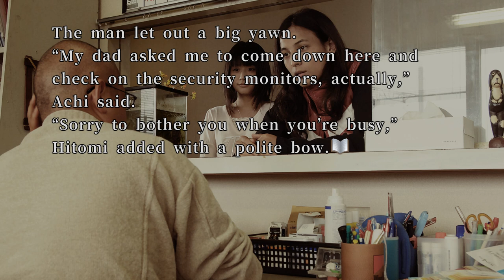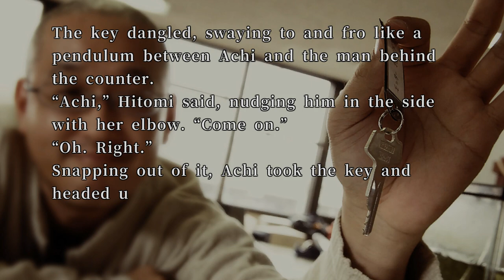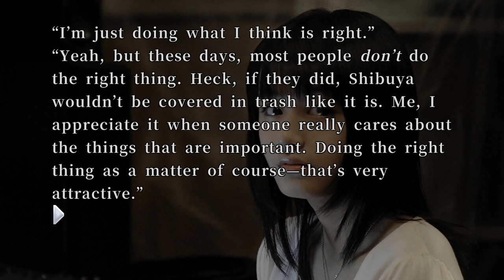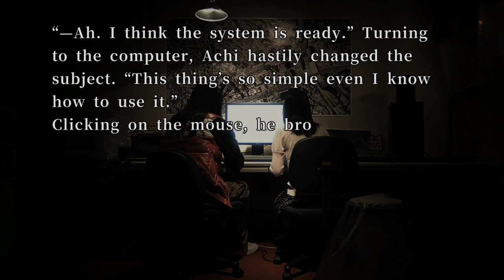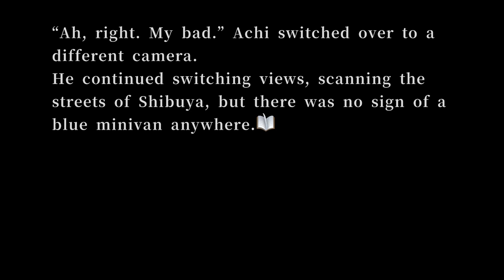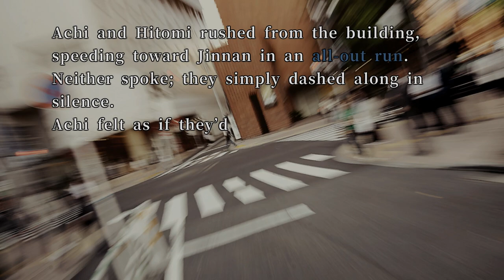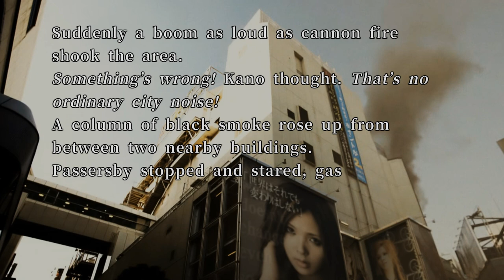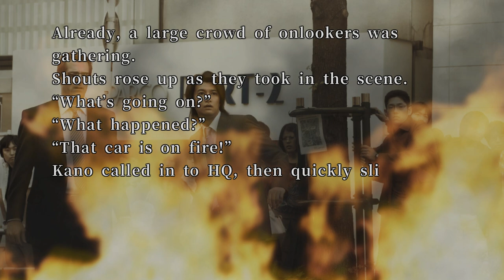428 Shibuya Scramble Walkthrough Part 76 -KEEP OUT- (No Commentary)